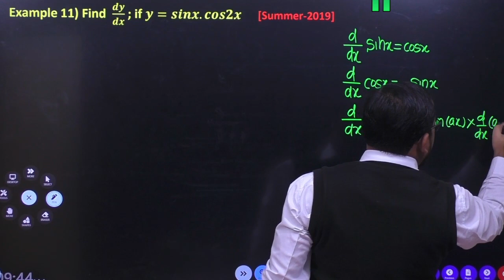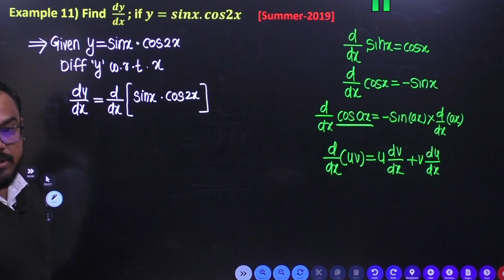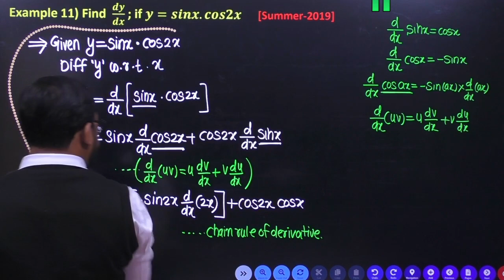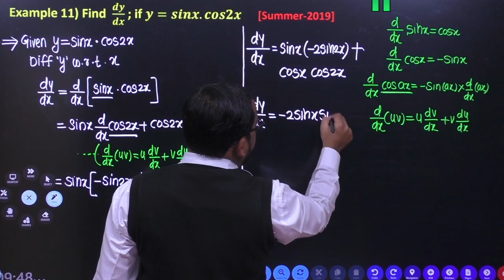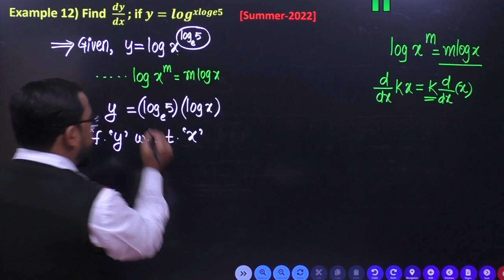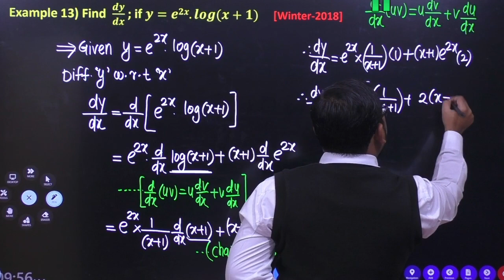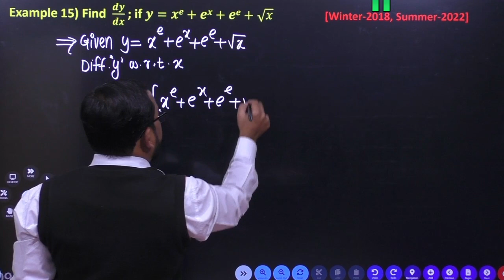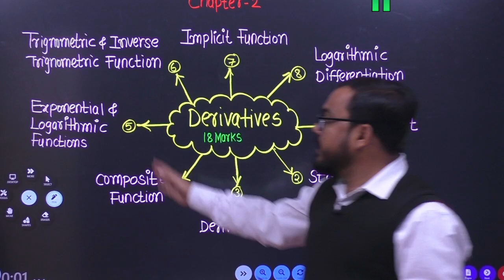Lecture -5 Derivative